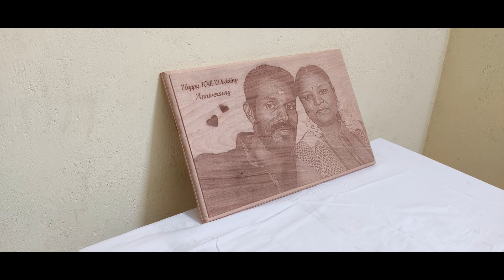Customized 10th Wedding Anniversary Gift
Customized 10th Wedding Anniversary Gift, using solid wood, size 12/18 inches.